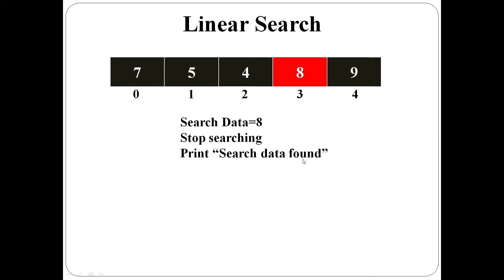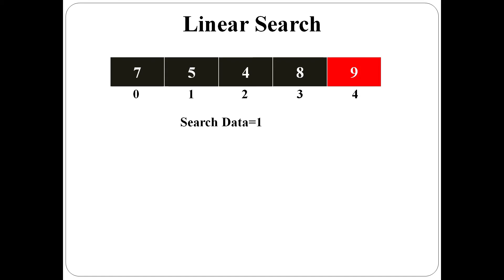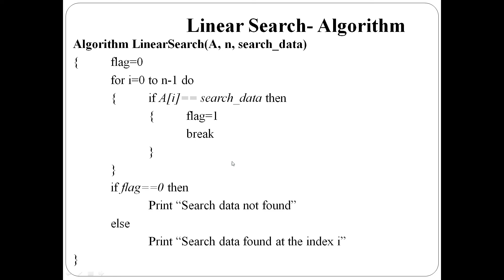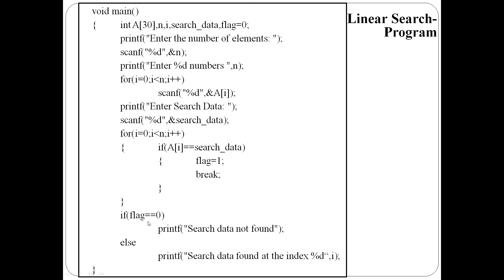Linear Search: Algorithm and Program